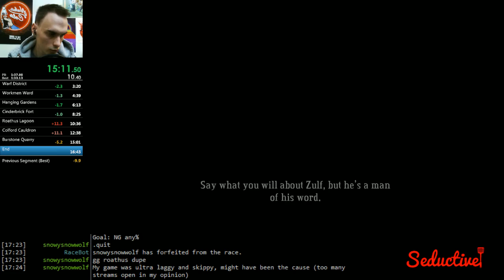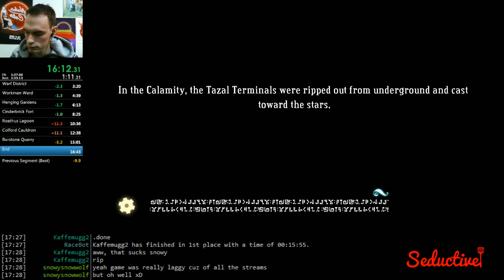Bastion NG Any%: 16:36